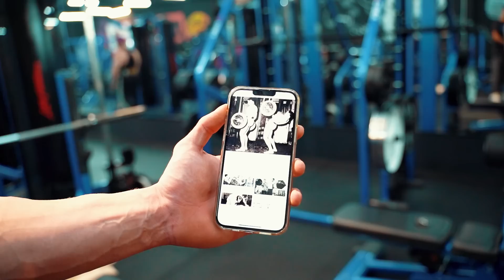🔴NÃO FAÇA ISSO NA ACADEMIA - TADALAFELLAS E FABIO GIGA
Na área 51 tadalafellas passa uma técnica bizarra para obter bíceps para treino.

Agende sua consulta de Nutrição com Fabio Giga